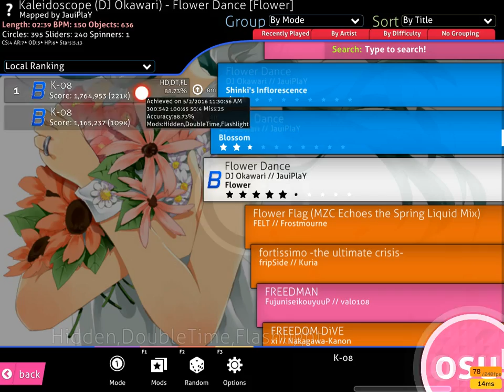Flower dance DTHDFL pass.